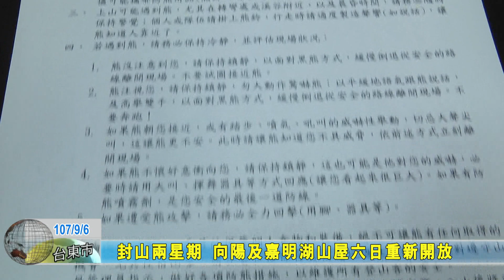20180906 封山兩星期 向陽及嘉明湖山屋六日重新開放